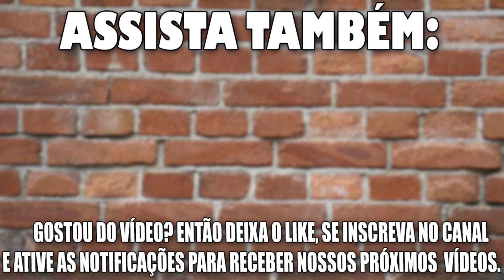COMEÇANDO O MURO DA OBRA DO ZERO!! Parte 38